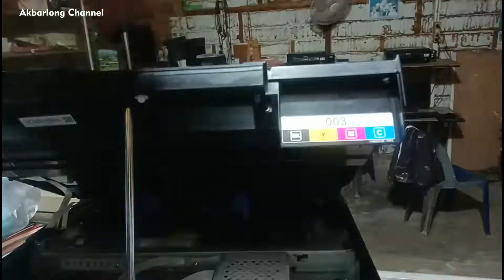CARA BONGKAR SCANNER PRINTER EPSON L3210